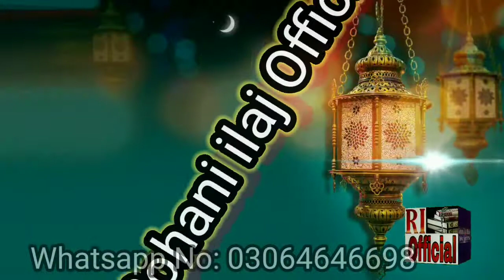Nazar e bad ka ilag lal mirch se |ILAJ of Evil Eye | What is Evil Eye | نظربد کا علاج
نظربد کا علاج